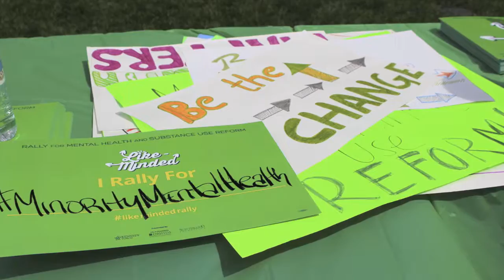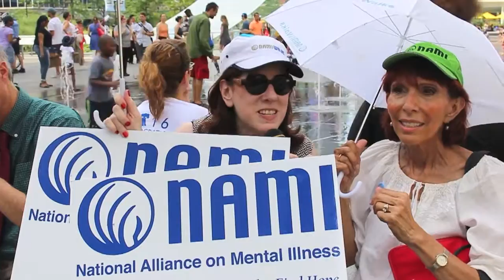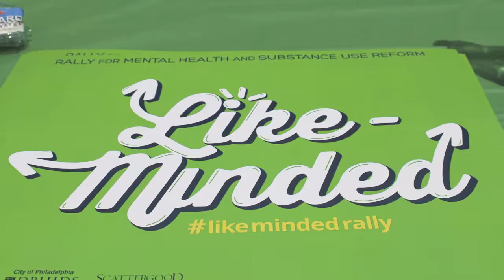LikeMindedRally NAMI DNC 2016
Mrs. Carol Caruso and Mrs. Neen Davis from NAMI Montgomery County at DNC 2016 LikeMindedRally networking, educating and advocating for mental health resources and support.

Mrs. Carol Ann Caruso, MCAT
Education Program Administrator

Mrs. Neen Davis
President

Address: NAMI PA, Montgomery County
100 W Main St
Ste 204